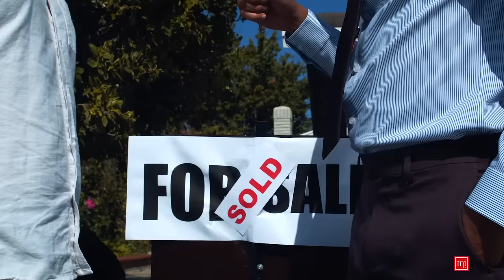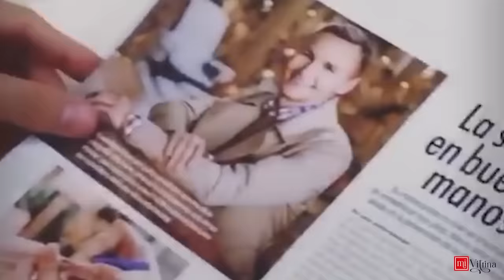Última entrevista de Mauricio Leal - Segunda Parte.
Mi vitrina, quiso hacerle un homenaje en vida a MAURICIO LEAL, la entrevista que están viendo se realizo el 27 de Octubre 2021.

Mauricio Leal nos cuenta su vida, como comenzó su profesión

✔️Cómo Era LA PELUQUERÍA HACE 20 AÑOS | Mauricio Nos Cuenta Por Qué TODO Empezó a CAMBIAR PARA MAL 👉🏻